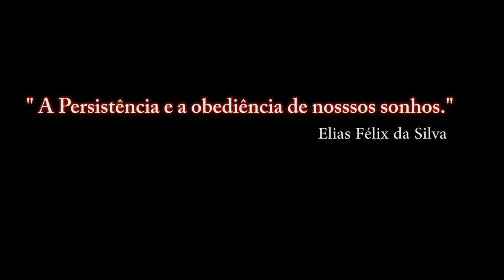DCS:World M-2000C / INS _ CAUCASU _ 4ª PARTE / PT-BR